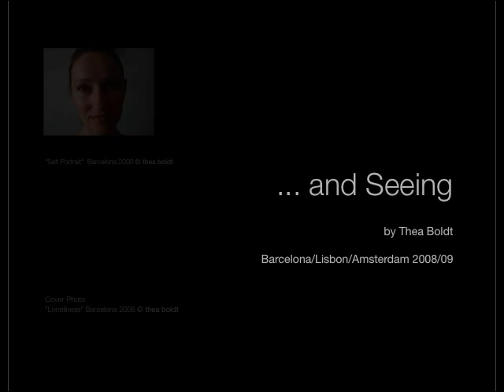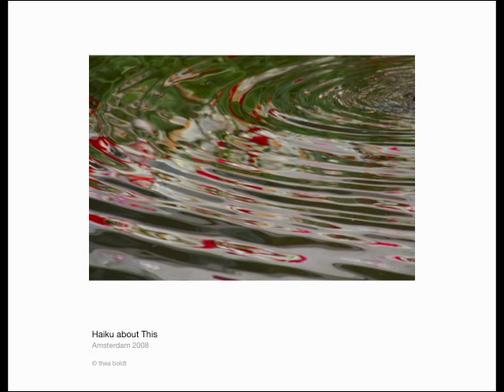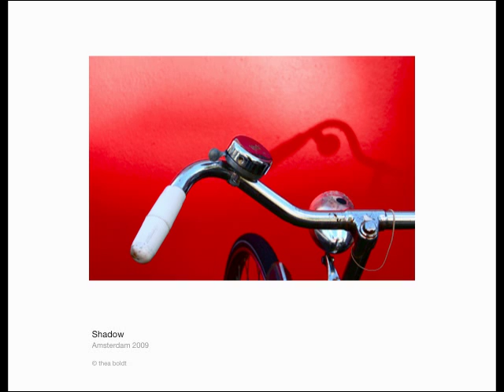the essentials of looking and seeing